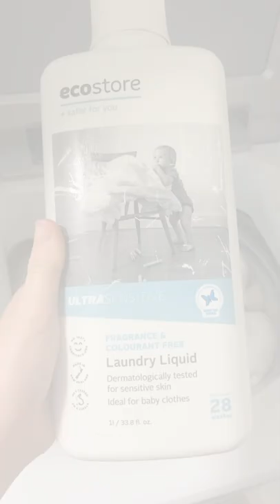How To WASH BAMBOO DUVET QUILT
It is super easy and completely possible to wash your duvet inner at home, even without a dryer!

I do this twice a year to keep our duvet inners clean and healthy. I like to do it at the beginning of spring and end of summer, when the sun is shining to make sure they dry completely.

You can wash bamboo duvet inners at home, without having to go to a dry cleaner (which will use lots of chemicals).

Natural & super easy!